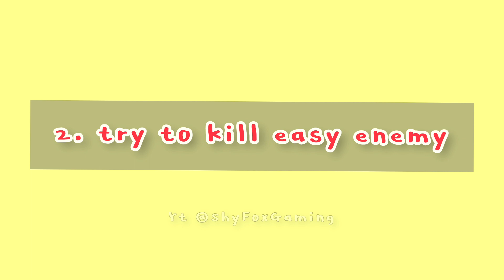0.0001 Seconds after getting Kazuha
I finally pulled Kazuha at pity 75 guaranteed!
i've been waiting Kazuha for a long time btw!
! gave up on Yaemiko, since I already lose on Tighnary! so I decided to pull Kazuha.
how's you pull??
do you pull Kazuha or Alhaitham??

I hope you guys have enough primogems so can support your pulls on current Genshin Impact 3.7 banners, Yaemiko, Yoimiya, Kirara, Kazuha and Alhaitham

Or maybe you can also save the primogems for Eula and Kokomi on Genshin Impact 3.8 banners although we have not seen any reliable genshin impact leaks yet.

I also hope we can see hydro archon focalors gameplay leaks on genshin impact 4.0 or 4.1 and also charlotte gameplay because they say she is the first cryo catalyst.